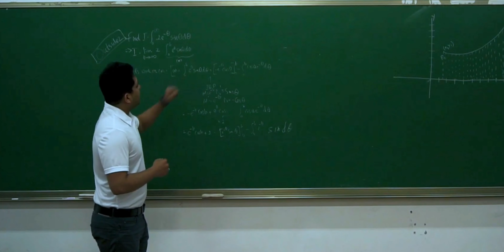Wife Loses Her Mind Over Husband's Left Eye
A lot of great Bengali and Indian movies don't have any subtitles, so this is my humble attempt to present those stories to the world. Sorry for my accent. Also, I am working alone on this. So, please forgive me for any mistakes I made in the translation. If possible, please point them out in the comment section. Enjoy :)

A guy comes to Misir Ali to know what's wrong with this left eye. Misir Ali is not a Physician. He is an expert in Abnormal Psychology. Will he be able to solve this case?